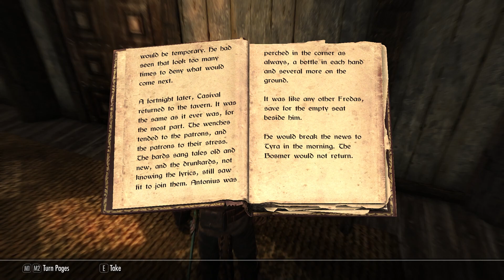Skyrim Anniversary Edition: BEST Thief Build | Legendary Difficulty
Level 47 0:1:1 Magicka 0 Health 230 Stamina 230 | Argonian

One-Handed 55
Sneak 100
Enchanting 100
Smithing 100
Alchemy 100
Speech 100
Pickpocket 100

Gear:
Thieves Guild Hood / Torturer's Hood (Fortify Lockpick 55%)
Studded Dragonscale Armor (Fortify Health 85, Fortify Stamina regen 42%)
Studded Dragonscale Gauntlets (Fortify One-Handed 55%, Fortify Pickpocket 55%)
Studded Dragonscale Boots (Fortify One-Handed 55%, Muffle)
Ring (Fortify One-Handed 55%, Fortify Sneak 55%)
Necklace (Fortify One-Handed 55%, Fortify Sneak 55%)

Dragon Ball Z Budokai Tenkaichi 2 OST - Break Through
Dragon Ball Z Budokai Tenkaichi 2 OST - Morning Dew
Skyrim OST - The Streets of Whiterun
Oblivion OST - Reign of the Septims
Skyrim OST - Secunda
Dragon Ball Z Budokai Tenkaichi 2 OST - Escape to Freedom